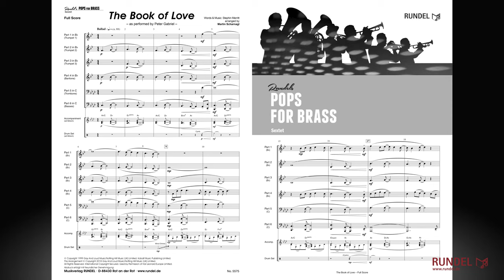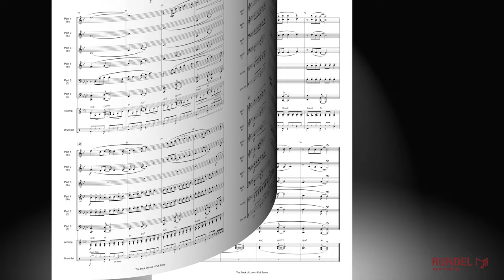The Book of Love | Arrangement: Martin Scharnagl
1999 veröffentlichte der amerikanische Singer-Songwriter Stephin Merritt seinen Song „The Book of Love" auf der CD 69 Love Songs. In der fast spartanisch wirkenden Originalfassung wird Merritts ungeschliffener Gesangsvortrag lediglich von einer Gitarre begleitet. Der englische Sänger Peter Gabriel wurde durch einen gemeinsamen Auftritt mit Merritts Band in London mit dem Song vertraut und übernahm ihn in der Folge für den Soundtrack zu dem Film Shall We Dance? (Darf ich bitten?). Gabriels Fassung ist deutlich opulenter und orchestral ausgestaltet; in diesem Gewand erlangte das Lied größere Popularität, nicht zuletzt durch eine neue CD-Veröffentlichung Gabriels im Jahre 2010.

Martin Scharnagl überträgt diese bekannte Version in seinem Arrangement nun auf Blechbläser-Sextett. Dabei hat sich der Arrangeur dafür entschieden, die bläseraffine Originaltonart As-Dur beizubehalten. Die romantische Intimität des von Streichern dominierten Orchesterklangs der Gabriel-Version geht dabei keineswegs verloren, sondern wird – im Gegenteil – um weitere Facetten ergänzt.

Stimmensatz Sextett:
Partitur
1. Stimme in Bb/C (Trompete 1 / Flügelhorn 1)
2. Stimme in Bb/C (Trompete 2 / Flügelhorn 2)
3. Stimme in Bb/C (Trompete 3 / Flügelhorn 3)
4. Stimme in Bb/C (Posaune 1 / Tenorhorn)
4. Stimme in F/Eb (Horn 1)
5. Stimme in C/Bb (Posaune 2 / Bariton)
5. Stimme in F/Eb (Horn 2)
6. Stimme in C/Eb (hoch) (Tuba 1)
6. Stimme in C/Bb (tief) (Tuba 2)
Schlagzeug (ad libitum)
Akkordeon/Gitarre (ad libitum)
Used by Permission of Hal Leonard Europe Limited